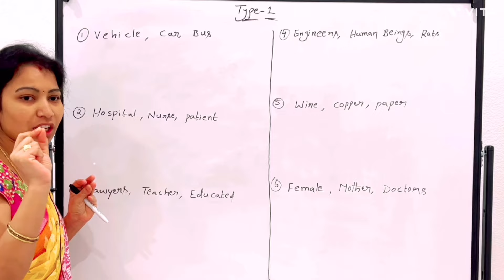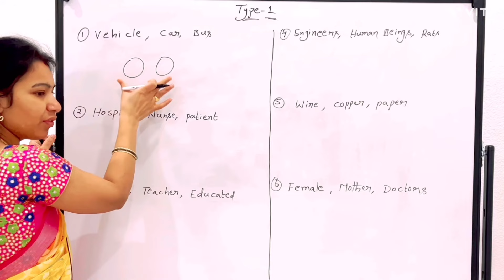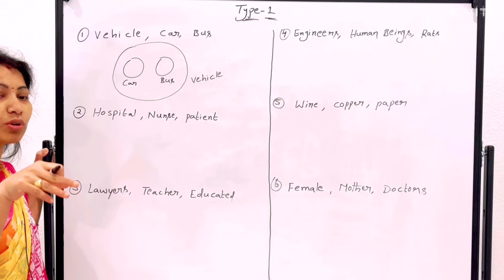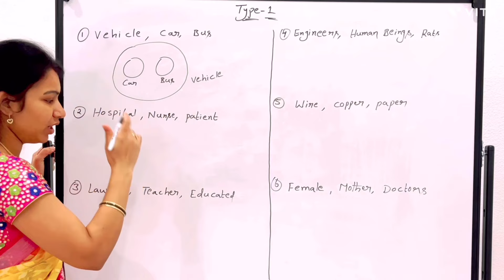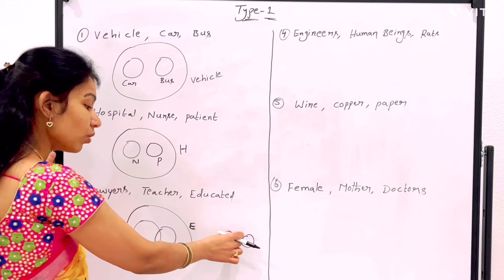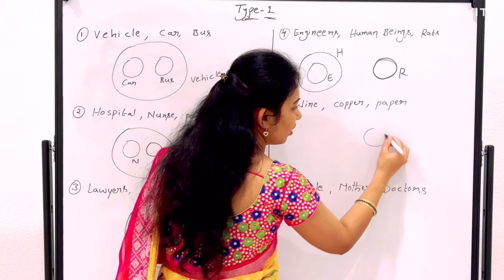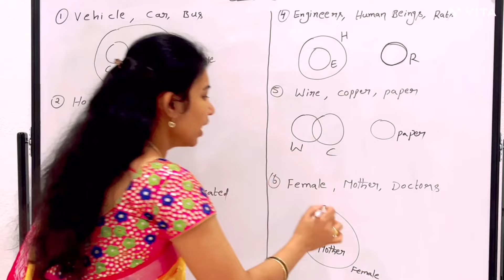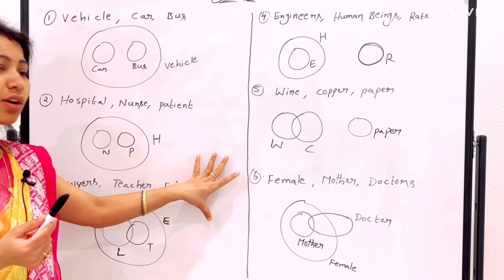Venn diagram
If you want more practice bits with explanations
Mana reasoning pdf lo each chapter ki content notebook plus  100  practice problems unnayi with explanations
18 verbal reasoning chapters
17 non verbal reasoning chapters
Cost =150/-
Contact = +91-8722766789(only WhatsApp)